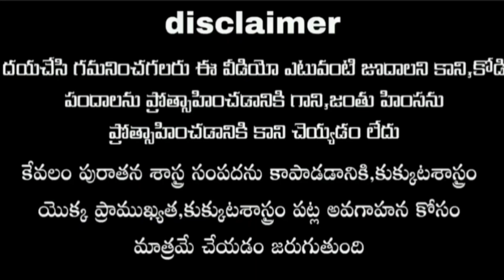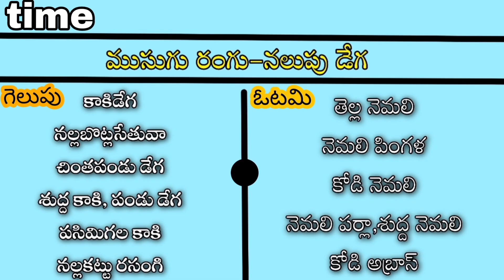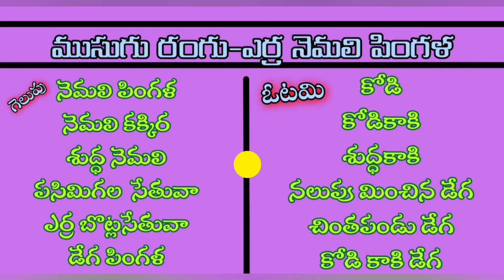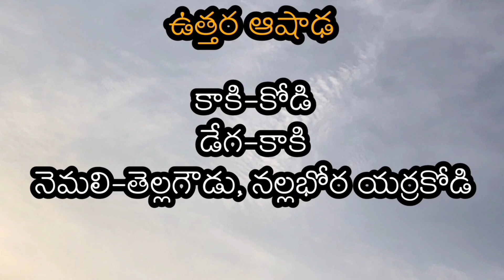August 10, 2022 Today winning colours#kukkutasastram#wednesday#nanifarms